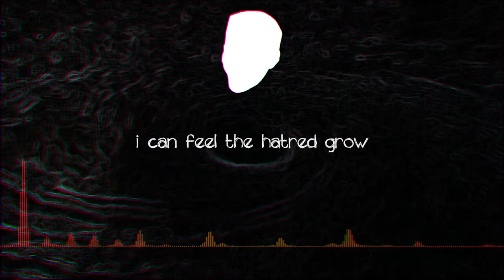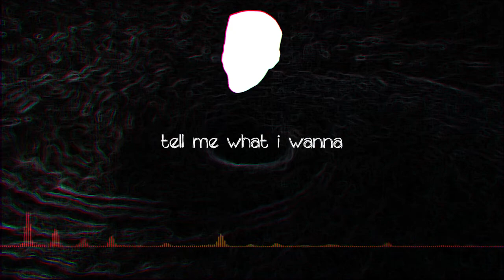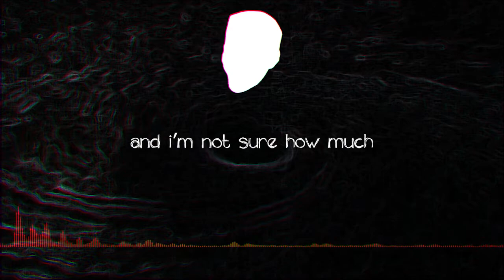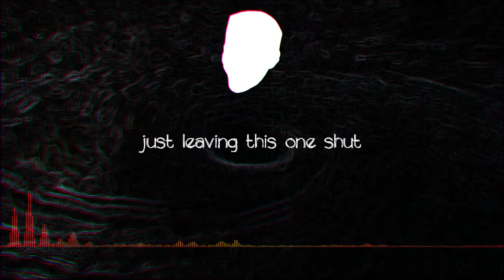pit.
this is an old song. please do not call headspace.

LYRICS:

I can feel it coming, like a void inside my stomach.
Am I watching or performing? And will you heed my warning
when I tell you that I have been here before? Before.

I can feel it flowing, through my veins and through my blood.
I can feel the hatred growing like a nearing crimson flood.
Oh, I feel as if my conscience is drugged. Is drugged.

I thought that I'd already filled this pit.
And I'm not sure how much longer I'll hide it.]

Just how many times can I toe the line?
Does everything look fine? Am I gonna meet the deadline?
Read between the lines. Can you see the signs?
Did you hear it from me, or was it through the grapevine?
Tell me what I see, tell me what I fear.
Tell me what I wanna hear, tell me when my death will draw near.
Play me like a fool until you disappear,
making me believe that all I do is insincere.

Everything I see, everywhere I go.
Like you're looking at me through a one-way window.
"Sing a different song." "Play a different note."
You're a hidden disease without an antidote.
I'll wear a thin disguise and tell the usual lies.
Hit 'em right between the eyes, and blame my mistakes on hindsight.
Begin to believe in my own bullshit. Until one day, I admit.

My mind is slowly numbing. To the pain, I am succumbing.
Am I something? Am I nothing? Is it hatred? Is it loving?
I can feel the anger coming, it's a silence my chest,
but the cancer keeps on growing, pretending it knows what's best.
I can feel it slowly seeping, a parasite in the mind,
everything I see before me, everything I've left behind.
It comes when I'm sleeping and then it festers when I wake,
before it finally explodes, manifesting as heartache.

Please just tell me something that can put my soul to rest,
every emotion I have is one that I chose to repress,
because the only thing scarier than the thought I'm alone
is the idea of taking that step into the unknown.
It's safety in solitude. Stay by myself.
Don't give them the attitude, don't let them help.
'cos it's way easier to lie, and say that you're doing fine
instead of opening up and giving your friends a through line.

I can feel it coming, please don't make me open up.
Yeah, I promise that we're better off just leaving this one shut.
All this hatred stems from a place of love. Of love.

So please don't take this personally and please don't think me vile.
But it's so much less disturbing just to grit your teeth and smile.
So I think that I will stay here a while. A while.